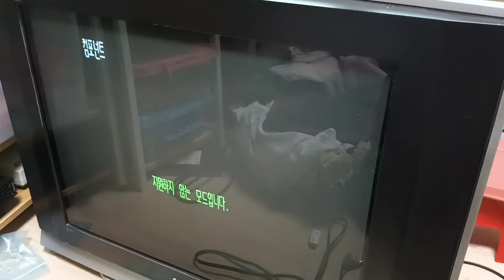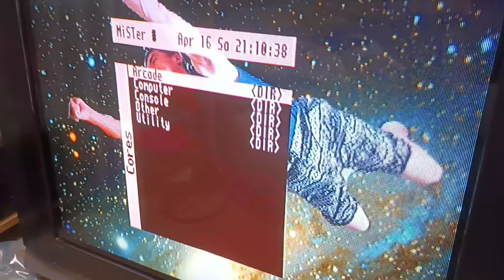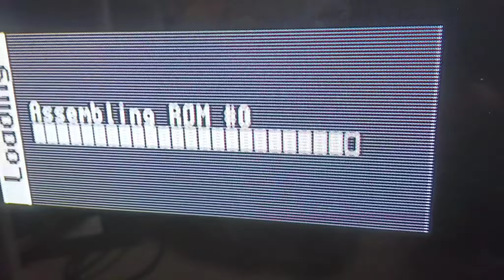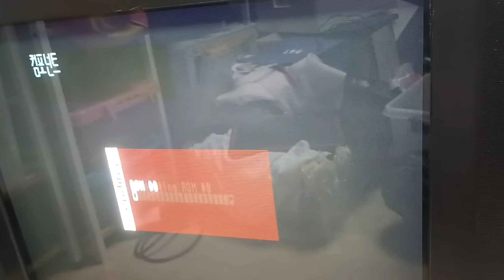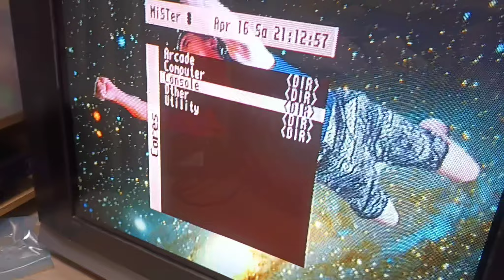MiSTer FPGA - Ypbpr component cable hdmi & io board